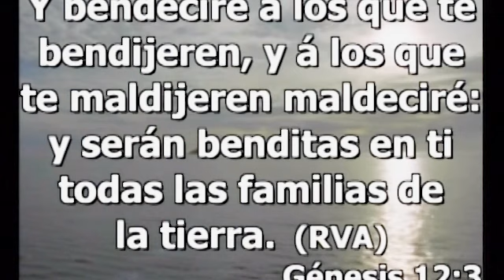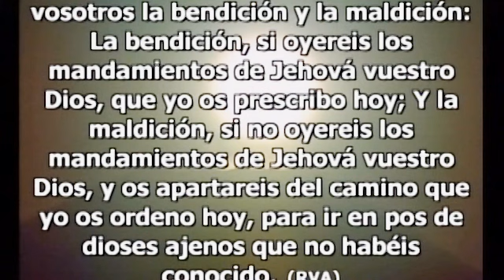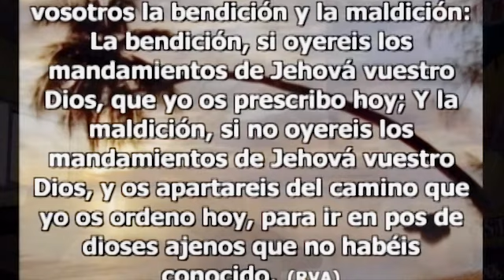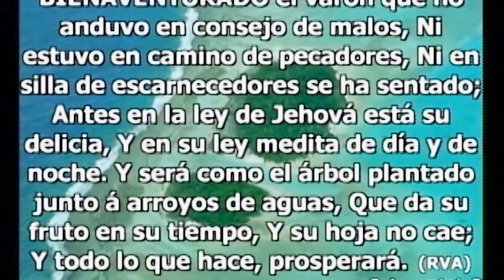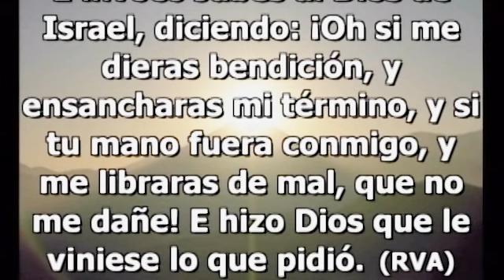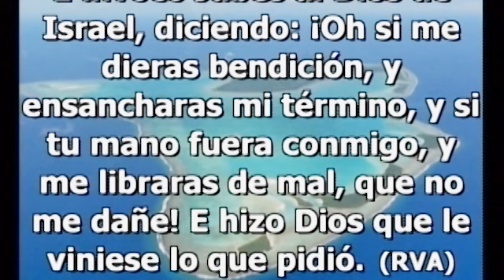DIOS TIENE BENDICIONES PARA TI - CARLOS ARCINIEGAS